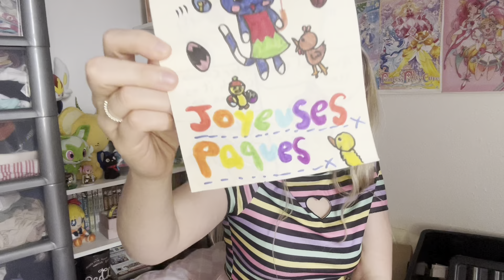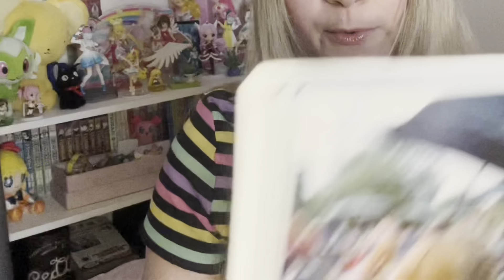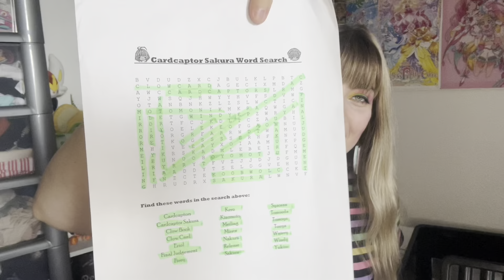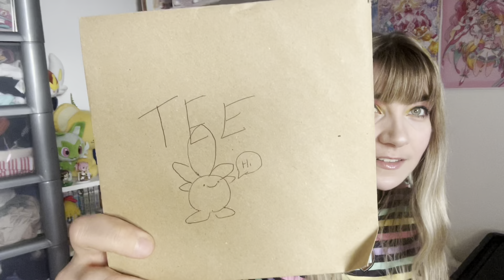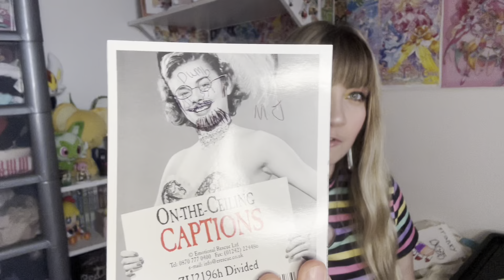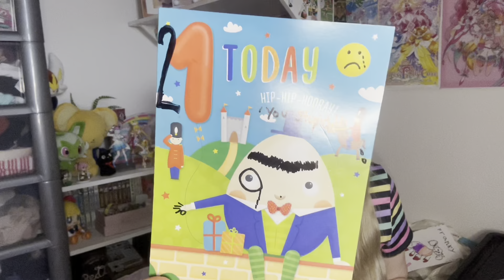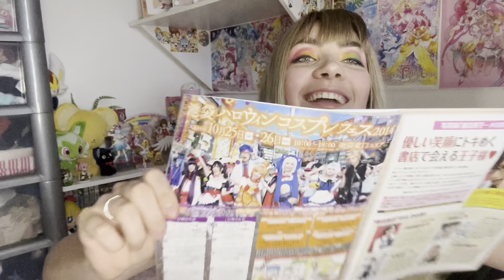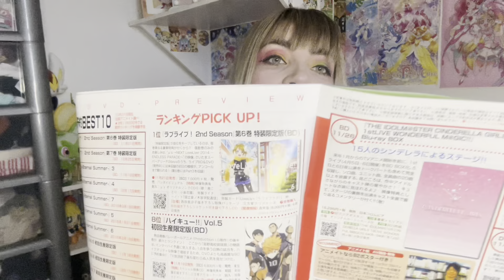What's in my Keepsake Box?!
Let's look at old photos and trinkets!